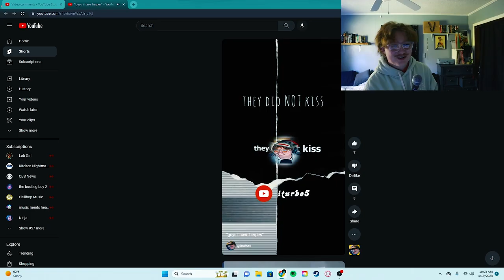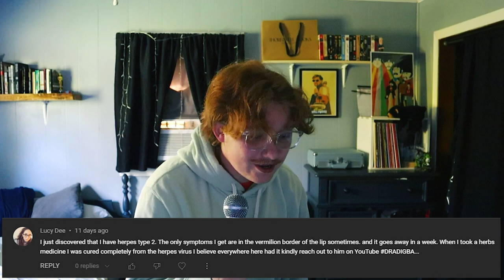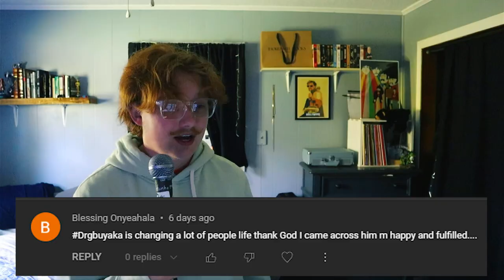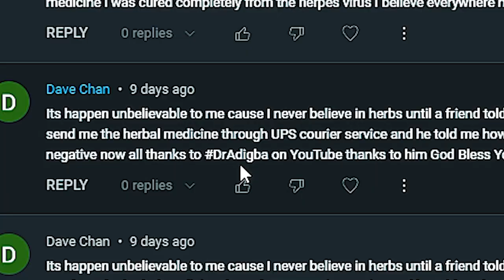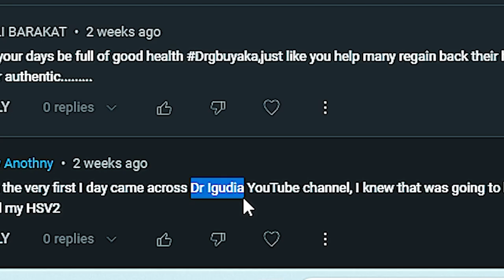My YouTube Channel Was Hacked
💡in today’s video, i talk about how a recent video of mine had some very odd and questionable comments... some of a weird and confusing nature.